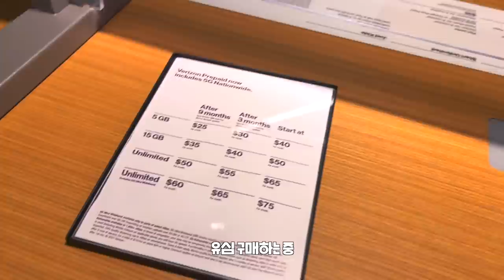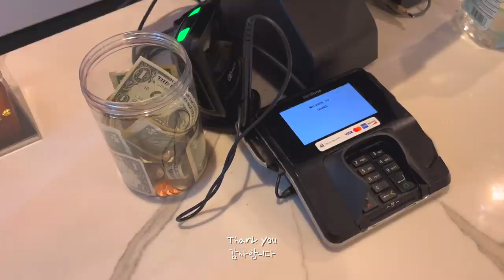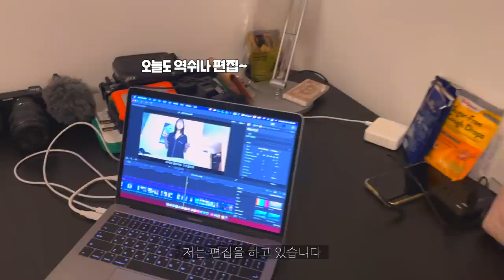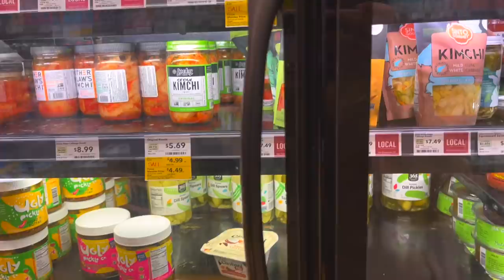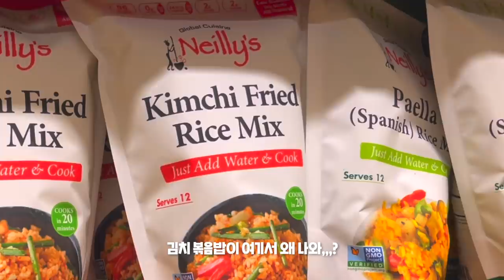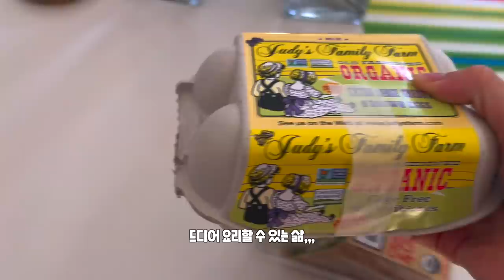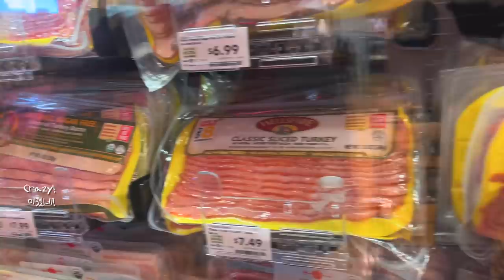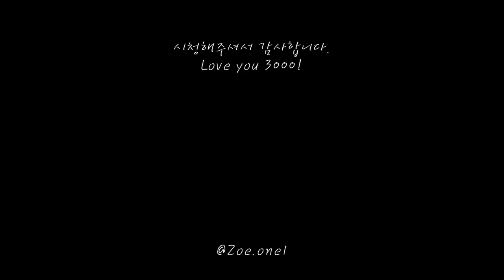Vlog | Grocery Shopping in the US, New Airbnb, Shocking & Scary Rose Latte🥲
THE ONE, I moved from the hotel to Airbnb.💗
I stayed at a hotel to travel for a month.
As the trip got longer than I thought, I needed a new place.

I rented a private space with Airbnb.
I was foolish.. I rented a private place
but in turn out it's private for only bedroom and bathroom!! with shared a kitchen.
ㅠㅠ Idiot, that's why I'm living in a mixed-gender Airbnb.

But I'm so happy to finally be able to cook!

I went grocery shopping for the first time here!
also I made friends on Airbnb.

I'm doing well, i hope so do you my The One!